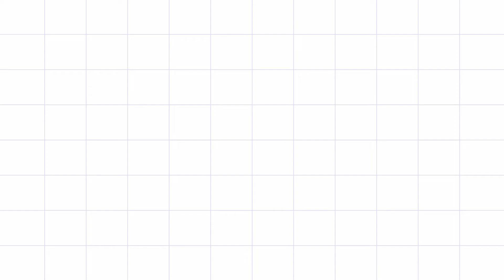Sweet Bonding Moment l Jonaglen & kids l Kinilig si Mommy Joy..hehe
"jOnAgLeN & kids"